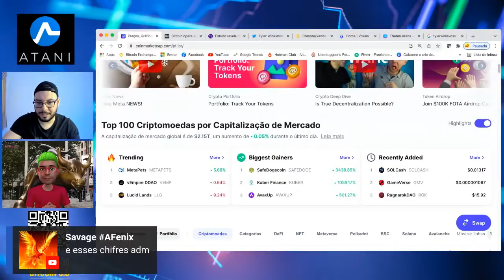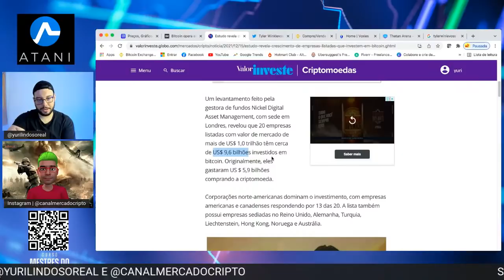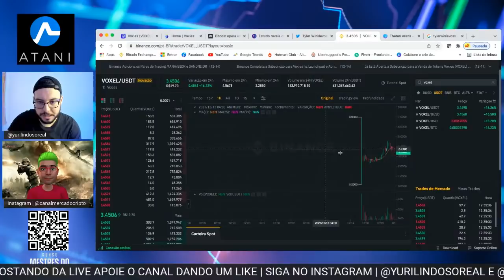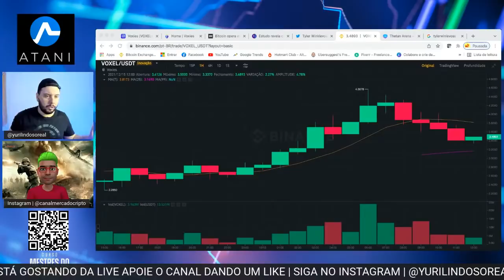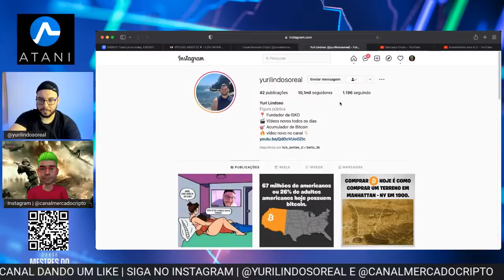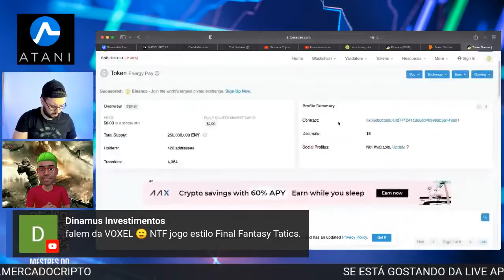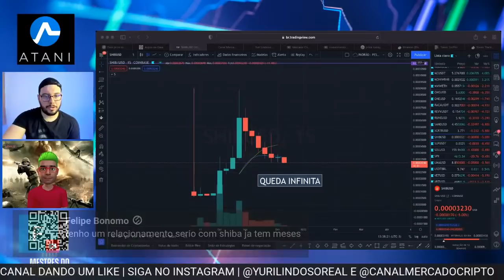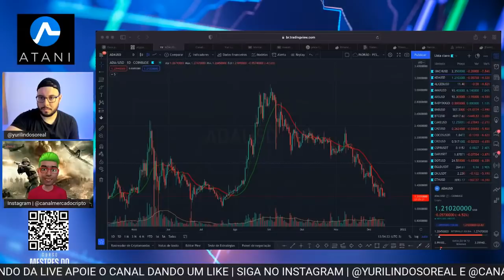JOGOS NFT SERÃO UMA BOA OPÇÃO PARA O INVERNO? - ALMOÇO SEM KO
Melhor Curso para aprender como lucrar com criptomoedas, Mestres do Bitcoin

Olá meu nome é Yuri Lindoso e o objetivo desse video é te passar um conteúdo apenas para fins informativos, que não constituem em uma  recomendação de compra de qualquer tipo de criptomoedas. Nele nós iremos falar sobre jogas nft play t earn. Quaisquer opiniões expressas neste vídeo foram preparadas com base nas informações disponíveis no momento em que tais opiniões foram descritas.